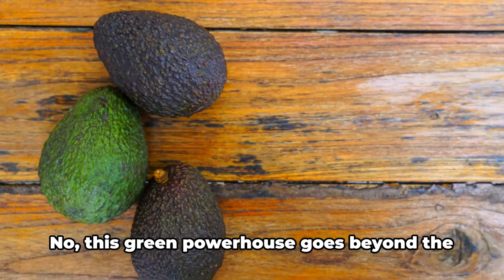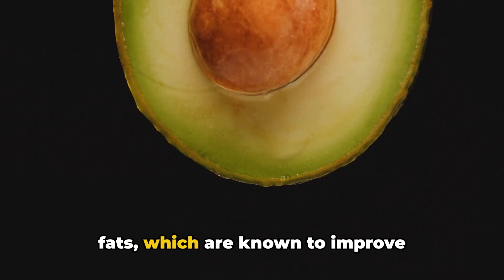Avocado: The Green Powerhouse of Health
:🥑 Discover the incredible health benefits of avocados in our latest video! From heart-healthy fats to a plethora of vitamins and minerals, avocados are nature's green powerhouse. Join us as we delve into the nutritional wonders of this versatile fruit and learn how to incorporate it into your diet for a healthier lifestyle.